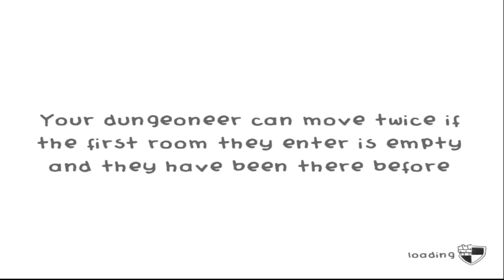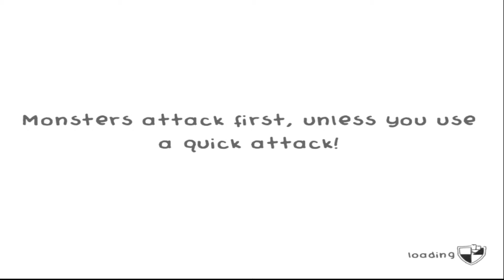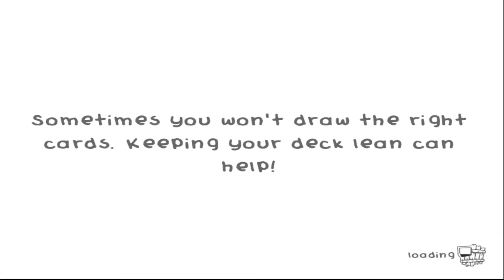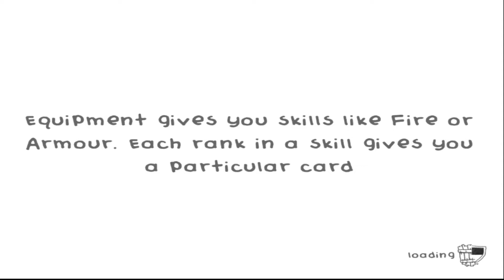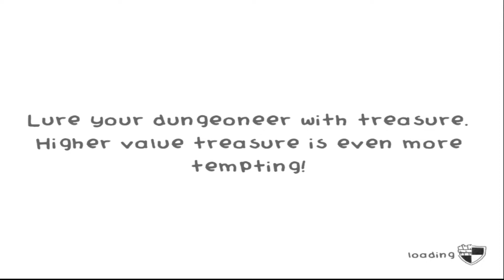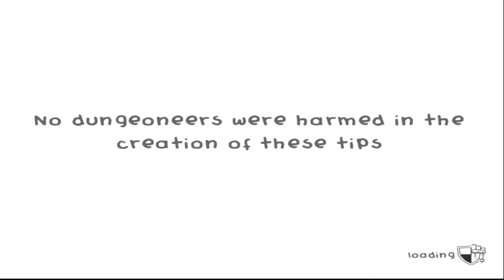Pure Strategy (Guild of Dungeoneering pt.1)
I skipped the easier parts for you guys.

artwork by Dean Burton on drawception